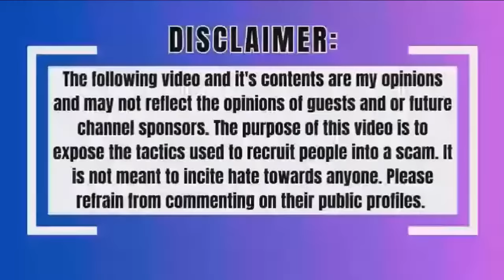MLM Introduction: Lisa Grossmann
Not sure if you’ve heard of Lisa Grossmann but we’re going to react to a video she put out and I'll explain more about who she is. I will tell you people in MLM call her the “Godmother of Network Marketing" because she has been in the MLM world for so long.

What can you expect? Debunking, tea and so much more! We definitely have a lot to talk about.

All opinions are mine and based on my own experiences. Please do not send any hate or negativity to anyone involved in an MLM. The best thing you can do to support them is to listen, be kind and connect them to resources so they can make their own decisions. Not everyone involved with an MLM is a bad person. They are very much a victim of their upline and company that have manipulated them to make money, in my opinion. **